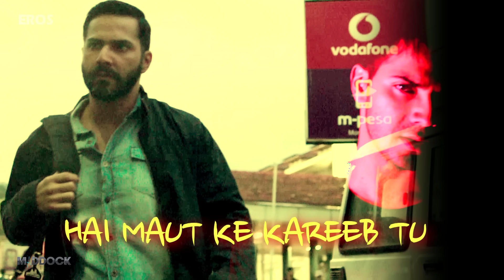Badla Badla (Lyrical Song) | Badlapur | Varun Dhawan, Yami Gautam & Nawazuddin Siddiqui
Download all the "Badlapur" uncut Best Movie Scenes and songs

'Badla Badla' Badlapur's next dark & equally deadly track is here. This new track will set your pulse racing!

 OR  SMS EIBP13 to 56060

Song: Badla Badla
Singers: Vishal Dadlani, Jasleen Royal, Suraj Jagan, Priya Saraiya
Lyrics: Dinesh Vijan & Priya Saraiya

Eros International & Maddock Films presents -  An Eros International Worldwide Release A Maddock Films Production

Movie: Badlapur
Cast: Varun Dhawan, Nawazuddin Siddiqui,  Yami Gautam, Huma Qureshi, Vinay Pathak, Radhika Apte & Divya Dutta
Directed By: Sriram Raghavan
Produced By: Dinesh Vijan
DOP: Anil Mehta, ISC, WICA

Let REVENGE take over on 20th February 2015